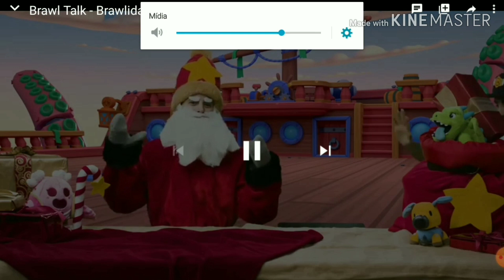REAGINDO A NOVA ATUALIZAÇÃO DO BRAWL STARS!!!